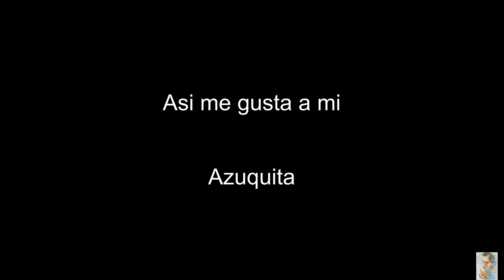Asi me gusta a mi 2 (Azuquita)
Asi me gusta a mi 2
Azuquita

El uso de este backing track es solo y exclusivamente
con un fin educativo pedagógico.
La exhibición publica con carácter lucrativo sin consentimiento
expreso de su autor intelectual, esta severamente perseguida y castigada por la ley.